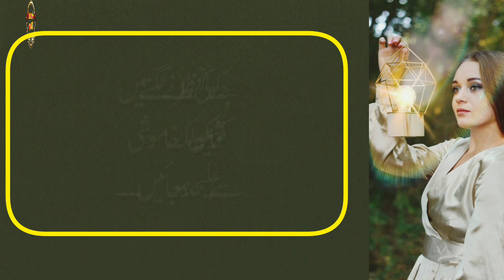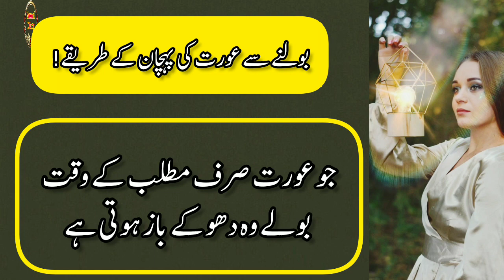Bolny sy aurat ki pehchan || Hansany sy aurat ki pehchan || Aurat ki pehcha k tariky||Anmol diary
trening topic
Haqeem luqman quorts
urdu hindi stories#waqqiyat hindiquotesonlife heart touching urdu quotes, Hazratali quorts
Hazratali poetry hindi quotes,motivational quotes in urdu
relationship quotes,husband wife relation
broken heart quotes broken heart images

heart touching urdu quotes best hindi quotes, relationship quotes, broken heart quotes broken heart images heart touching quotes.